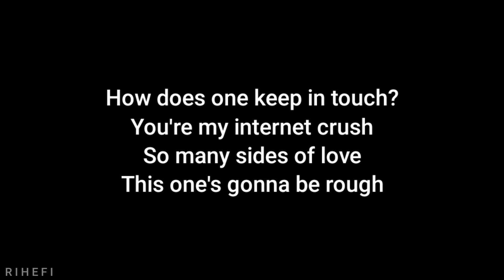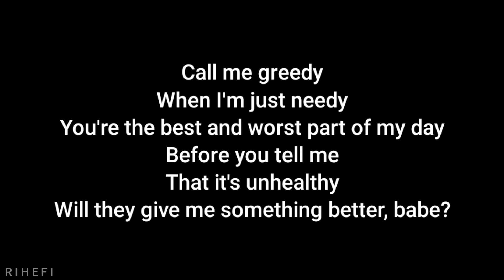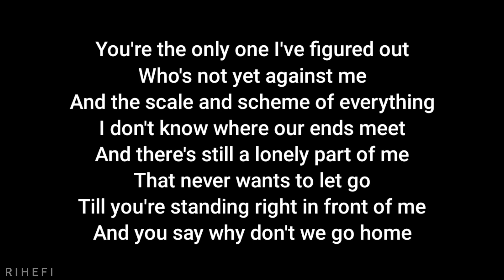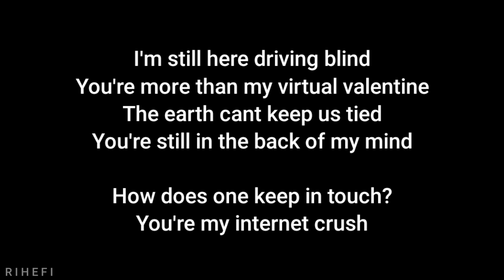Jeremy Zucker - Internet Cr*sh (Acoustic Karaoke)